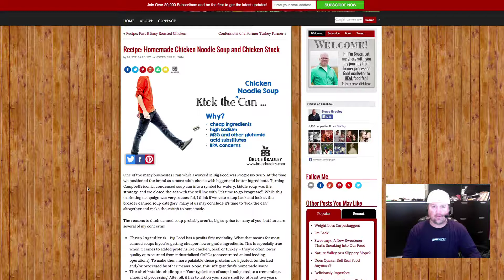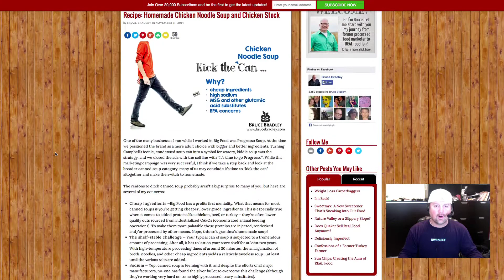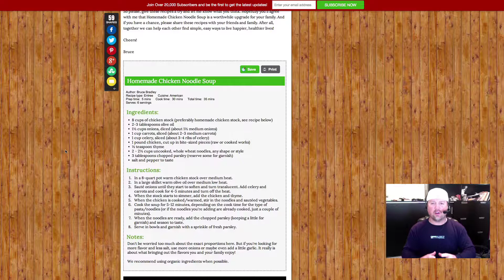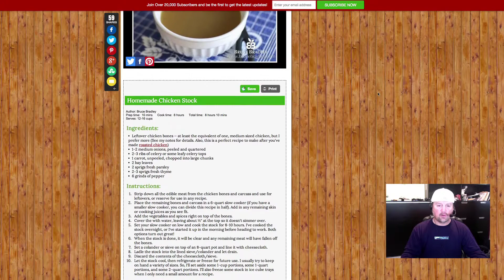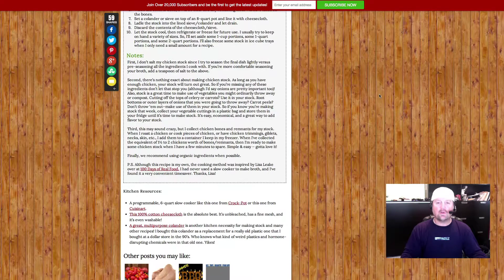Homemade Chicken Noodle Soup Recipe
I found a great homemade chicken noodle soup recipe and i want to share it with you and the website I found it on. On a link posted by my friend +Wayne Meador, I found a website run by a gentleman who used to run the Progresso Soup Company. He no longer eats soups from a can and explains why on his website.

He posted this awesome looking chicken noodle soup recipe and me & Wifey just had to try it. We cooked it last night and it's an easy recipe. It was delicious and very fresh tasting, unlike the soups you get from a can which are full of sodium. I recommend that you give Bruce Bradley's chicken noodle soup recipe a try in your own kitchen.

Here is a link to Mr. Bradleys recipe page, tell him I sent you